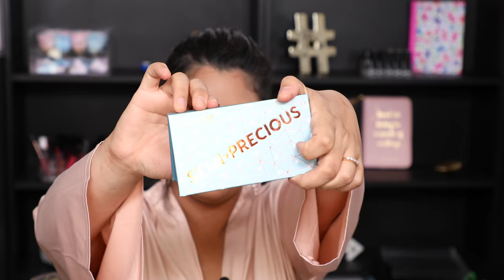SORTEO INTERNACIONAL DE MUCHO MAQUILLAJE Y SUSCRIPCION ANUAL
Mis bellas para participar
2. Comentar que estas participado
LISTOOO.

El sorteo estará abierto hasta el 30 de noviembre del 2018 .
La ganadora se anunciara aquí abajo 3 días después de haber cerrado el sorteo.

En total son 3 premios y cualquiera puede ser tuyo.
Suerte a todas y muchas gracias por todo su apoyo.

GANADORA

- NILKA VANESSA HUERTAS
- KARLA MALDONADO
- ELVIA ABRIACA